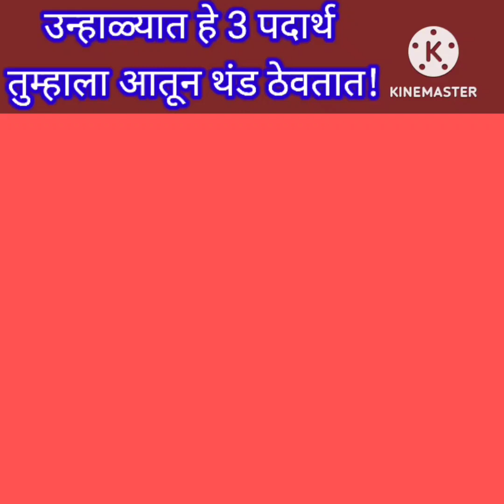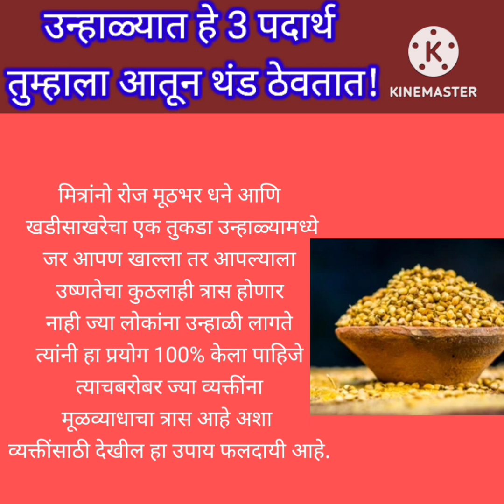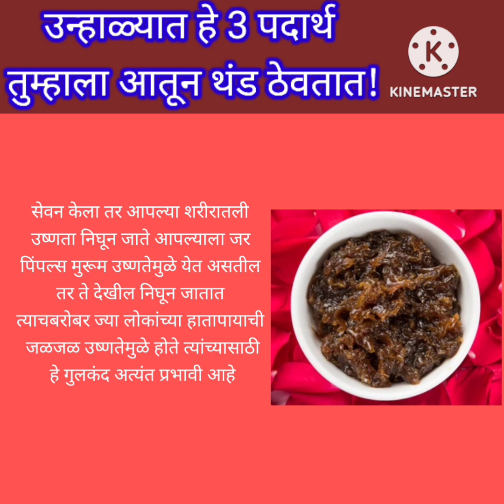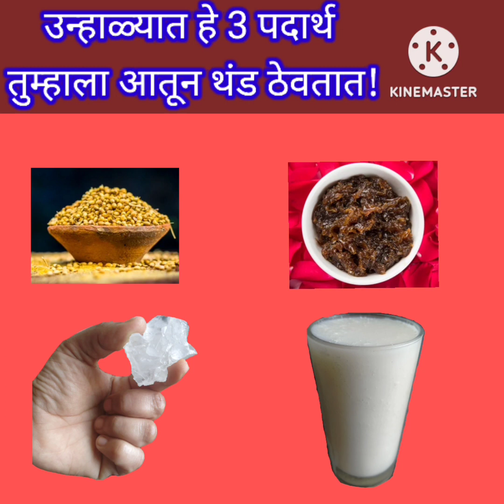उन्हाळ्यात हे 3 पदार्थ रोज खा! उन्हाळी लागणे बंद! शरीर आतून थंड. प्रतिकारशक्ती दुपटीने वाढेल!dr todk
उन्हाळ्यात हे 3 पदार्थ रोज खा! उन्हाळी लागणे बंद! शरीर आतून थंड. प्रतिकारशक्ती दुपटीने वाढेल!dr todkar